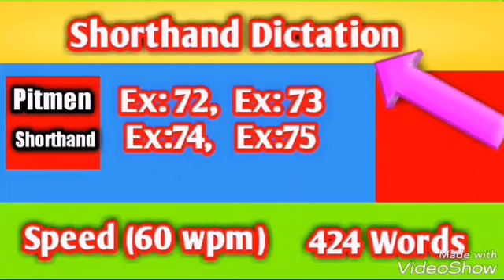Test#56 Shorthand Dictation | Exercise No 72,73,74,75 | Speed 60 wpm | Shorthand Tv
Pitmen Shorthand Dictation Dear All My Friends In This Channel I Uploaded shorthand book 1 shorthand book 2 shorthand book 3
And Also articles, passages, dawn news, english books, and all the words.